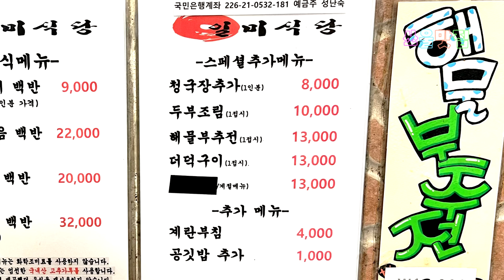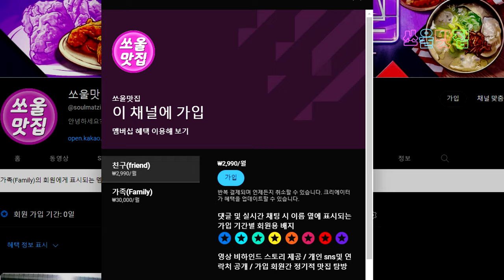종로3가 위험한 청국장집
서울 종로 낙원상가 지하시장에 위치한 청국장 맛집 일미식당입니다.
사실 청국장보다 밥이 더 맛있어서 가는 곳.

일미식당
서울 종로구 삼일대로 428 낙원상가 지하 B1 148호
낙원동 288

매일 11시-20시
일요일 정기휴무

맛집
백반

쌀밥
청국장

구수한 청국장에 갓 지은 흰쌀밥이 나오는 대단히 위험한 식당

korean food